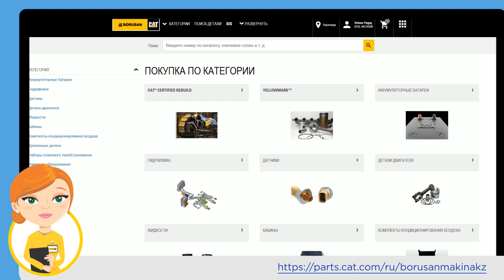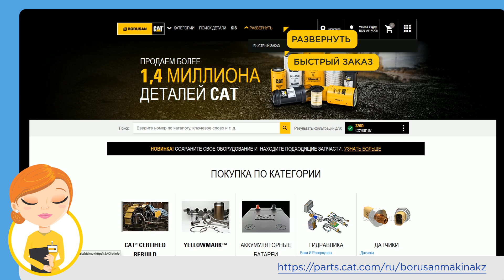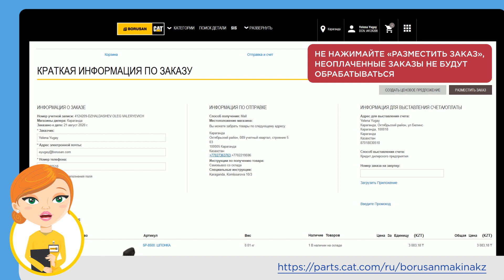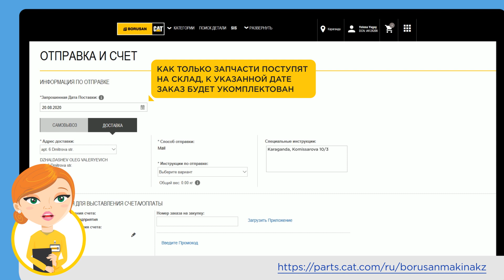Онлайн-магазин запасных частей Cat. Видеоинструкция.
Подробная видеоинструкция по работе с сервисом для заказа запчастей на Cat® технику в режиме онлайн.